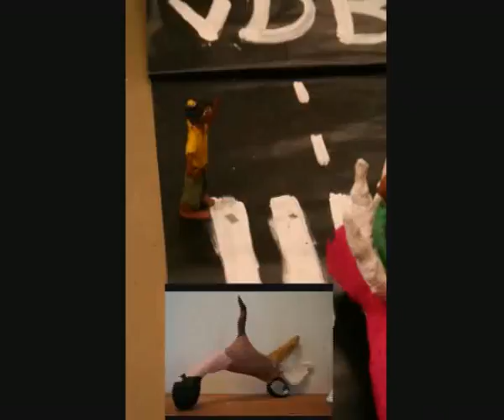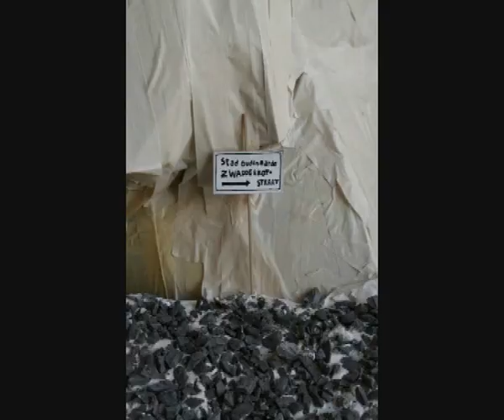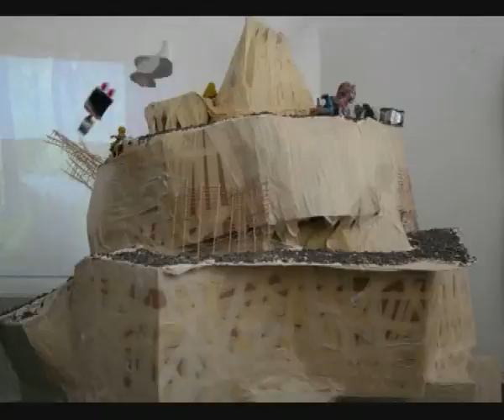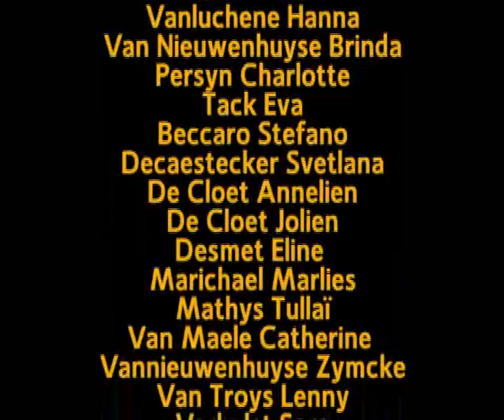De ronde van Vlaanderen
Een animatiefilm gemaakt door leerlingen middelbare graad van de stedelijke kunstacademie Tielt (SKAT), naar aanleiding van het jaarthema "alles op wieltjes"!